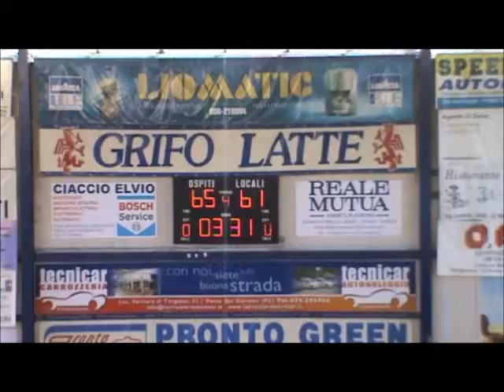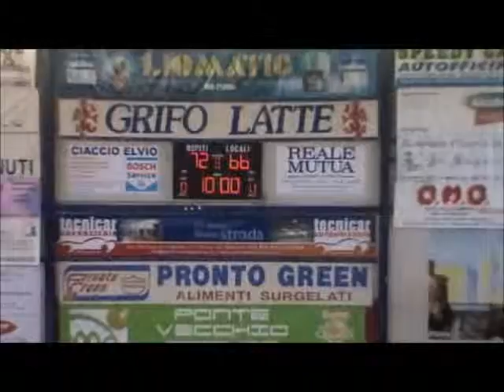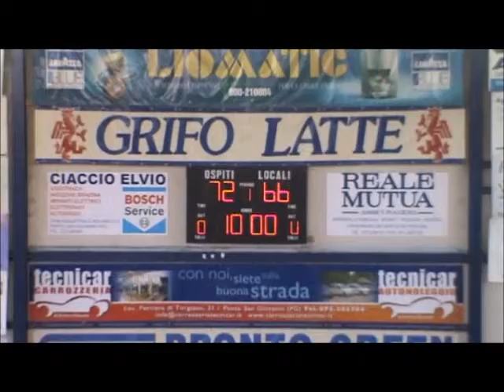Amir Boucenna Italy Vid 4White